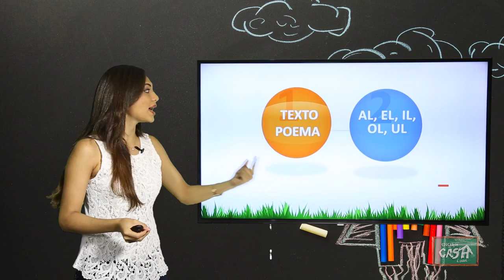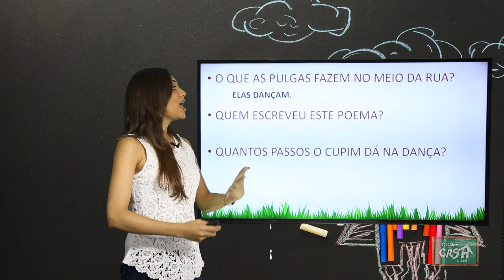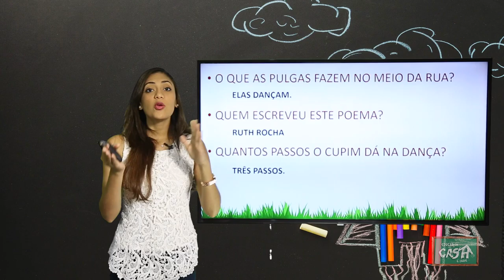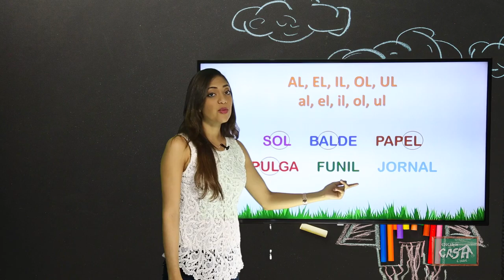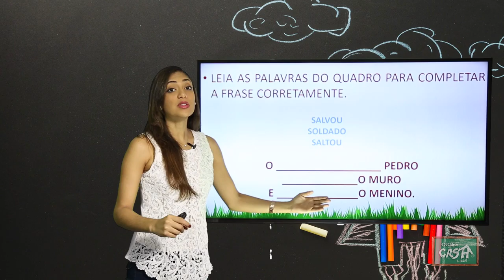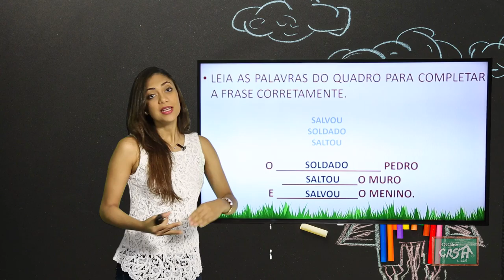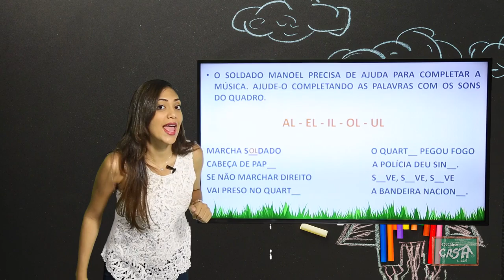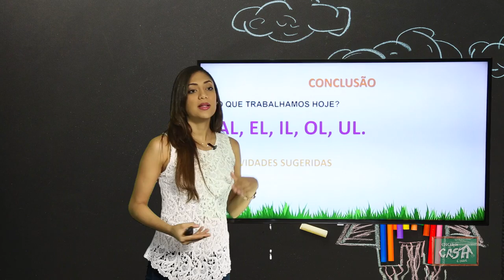1º ANO - III TRIMESTRE - PORTUGUÊS - AULA 5 - POEMA - AL, EL, IL, OL, UL